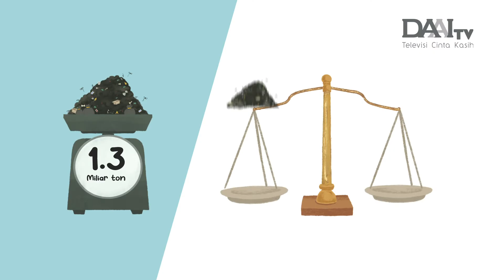Stop Membuang Sisa Makanan Jika Tidak Ingin Hal ini Terjadi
Jika kita sadari sering kali sehabis makan kita selalu menyisakan makanan dan membuangnya ke tempat sampah, ternyata hal ini berdampak serius terhadap lingkungan. Jadi apa yang harus kita lakukan jika kita mau merubah kebiasaan ini ? Yuk langsung aja nonton video ini agar kita bisa mengurangi membuang sisa makanan